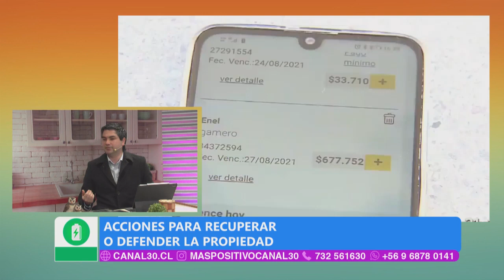MÁS POSITIVO -ACCIONES PARA RECUPERAR O DEFENDER LA PROPIEDAD